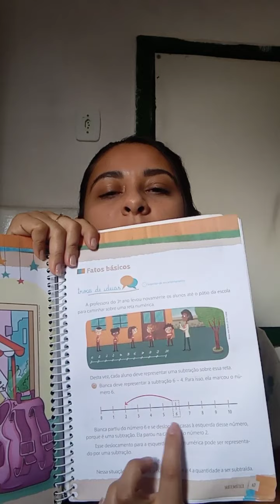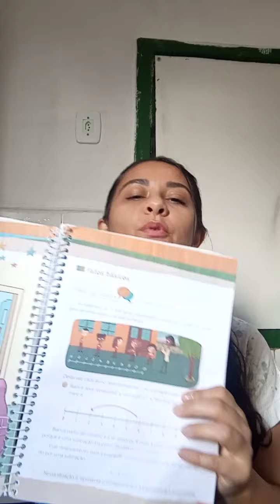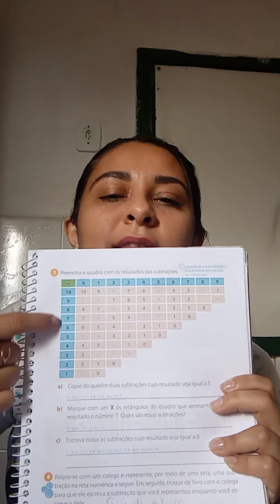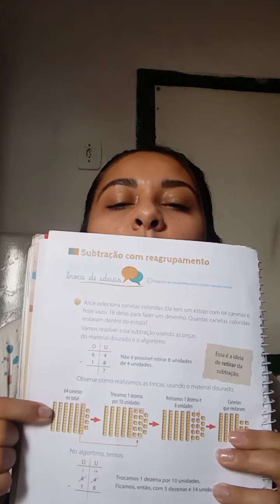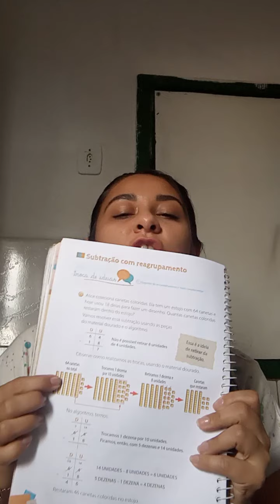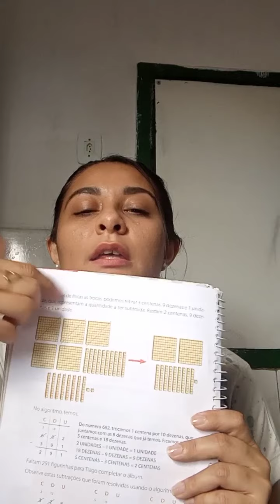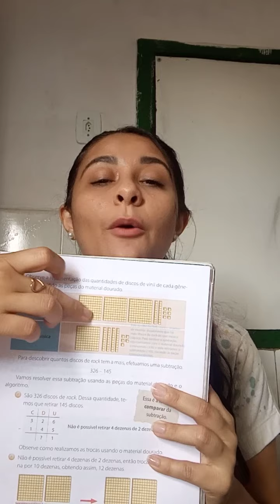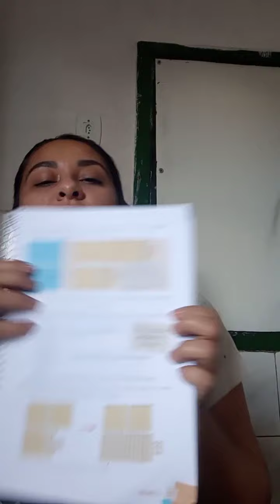3º ANO - MATEMÁTICA - 07/06/2021 - PROF. ALUSKA